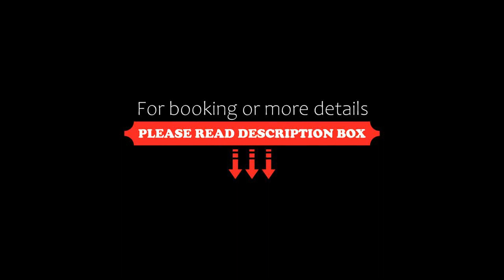Hotel am Markt, Eisenach, Germany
About Property:
Hotel am Markt is located in Eisenach, 2.1 km from Automobile Welt Eisenach and 3.3 km from Wartburg Castle. Featuring ticket service, this property also provides guests with a sun terrace. Both private parking and free WiFi are available at the hotel.
At Hotel am Markt, every room comes with a desk, a TV and a private bathroom.
Free us...
Property Type: Hotel
Address: Markt 10, 99817 Eisenach, Germany
Searching For
1. Hotel am Markt - Eisenach - Germany
2. Hotel am Markt - Eisenach - Germany Address
3. Hotel am Markt - Eisenach - Germany Rooms
4. Hotel am Markt - Eisenach - Germany Amenities
5. Hotel am Markt - Eisenach - Germany Offers and Deals
Audio Credit:
Track Title: Subway Dreams
Artist: Dan Henig